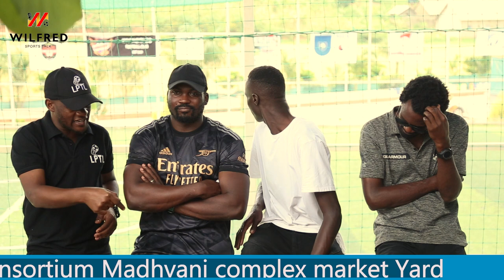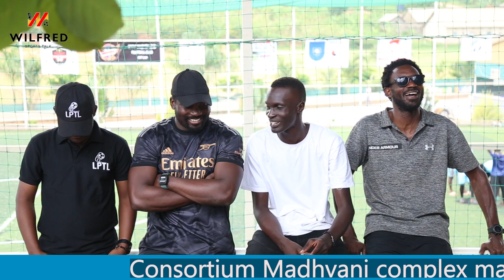Sports analysis at the WILFRED sports talk show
The Uganda cranes performance at their 6th CHAN tournament after a goalless draw against DR Congo
Manchester united edging past man city in a 2-1 win